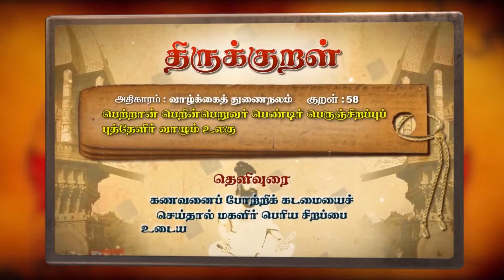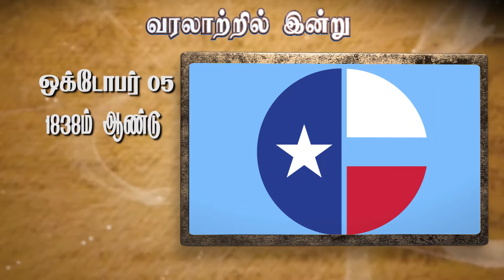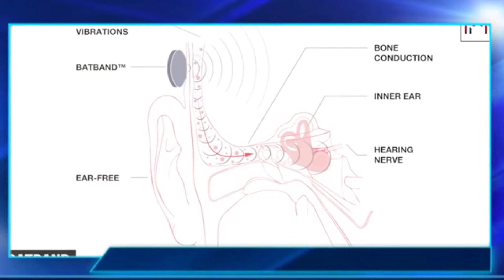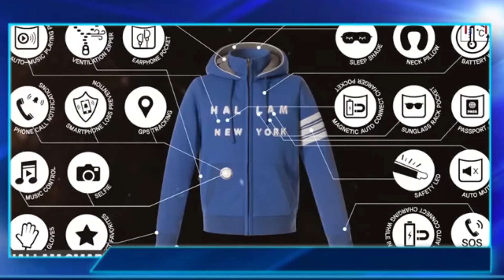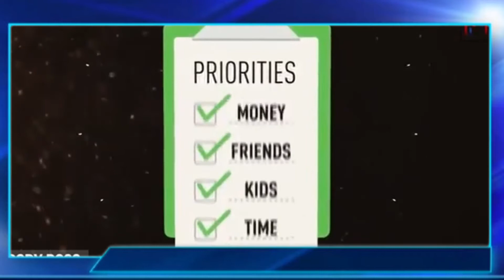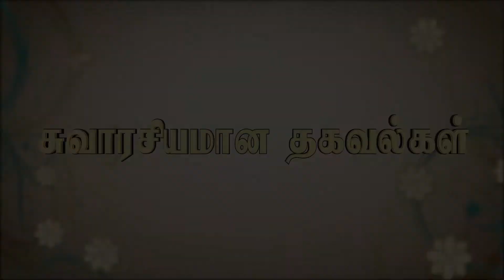Vanakkam Deepam 05.10.2020 - வணக்கம் தீபம்